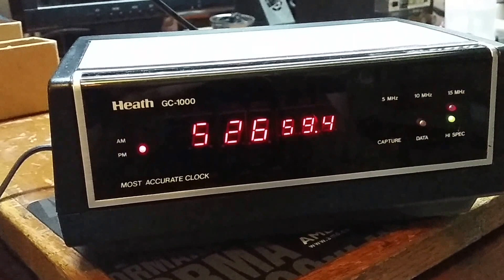GC-1000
Heathkit's GC-1000 WWV most accurate clock